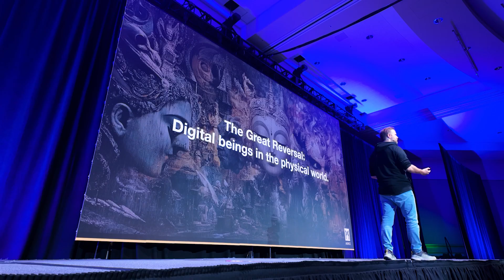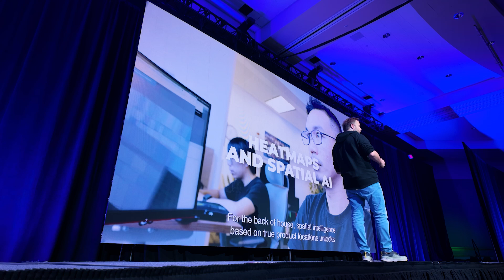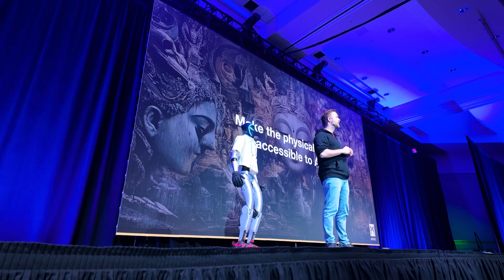AWE 2025 | The Great Reversal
Join Nils Pihl from Auki Labs as he discusses the transformative concept of the "great reversal" in technology and humanity at AWE 2025. From the rich history of storytelling to the rise of immersive VR experiences, Nils explores how language and augmented reality have shaped our understanding of the world.

He highlights the pivotal moment where digital beings are merging with the physical world, emphasizing the importance of spatial computing in making physical spaces accessible to AI. Discover how Auki Labs is revolutionizing retail with innovative XR solutions that enhance store operations and improve customer experiences.

Nils also shares groundbreaking partnerships aimed at assisting individuals with disabilities through AI and spatial awareness technology. Learn about the future of robotics and the exciting possibilities that lie ahead as we bridge the gap between the digital and physical realms. Don’t miss this insightful talk that challenges us to rethink how we interact with technology in our everyday lives!